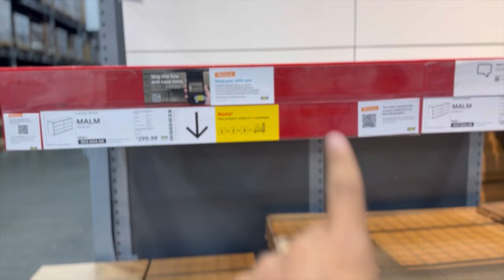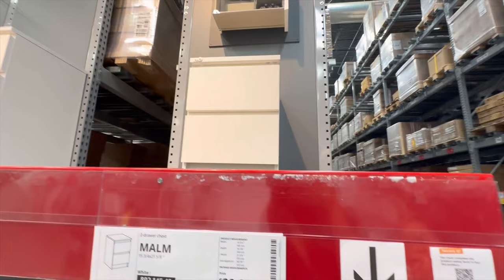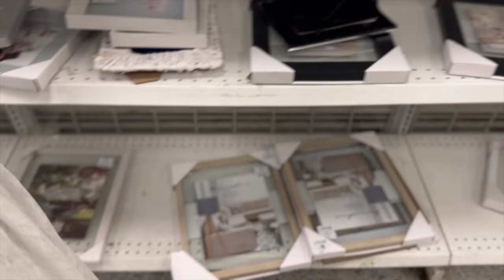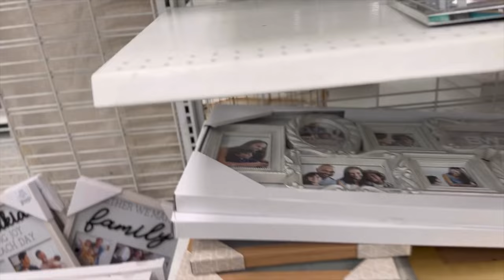VAMOS A IKEA A BUSCAR MUEBLES PARA EL CUARTO DE LAS NIÑAS 🫶jexifamilyvlogs 💕